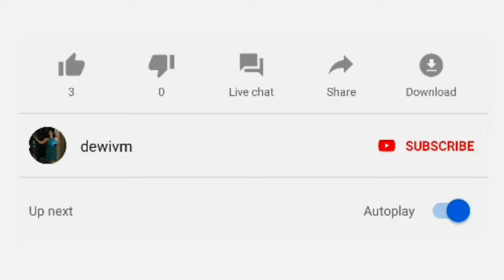Kwetiau Siram - MSSK 002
My home cooking story. This is absolutely not a cooking tutorial video. Merely my cooking learning footage. I cooked with materials from whatever brand I could find in our kitchen.

Fulfilling my time during WFH (Covid-19 Pandemic), I will explore the making of my family's favorite food, patisseries, and beverages, then try the recipe on my own.

This video was shot on my Bday. I took risk by filming my 1st time cooking KWETIAU SIRAM for my family. It's one of my favorite food.

0:31 Recipe
0:47 Prepare the noodle
1:58 Cooking steps

After watching please give me feedback on comment box.

Dewi

ATTRIBUTION
Kinemaster Music Asset - Premium : "Stay A Minute"